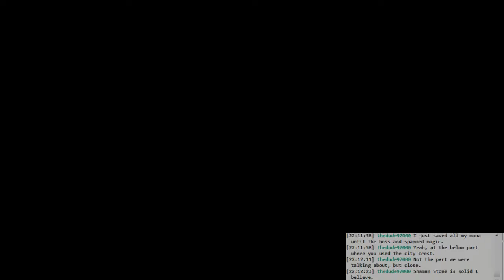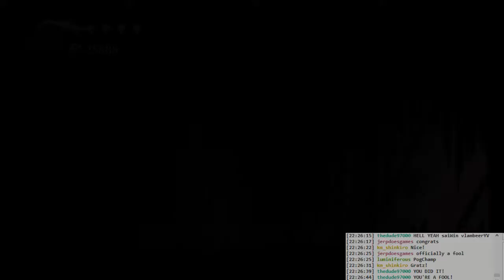Hollow Knight: Trial of Fools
This took me many, many attempts, and I had to reshuffle my loadout a lot. Getting shade cloak probably made the biggest difference. The sticking point in all my runs was the vertical section. This is only the second time I made it to the final boss.